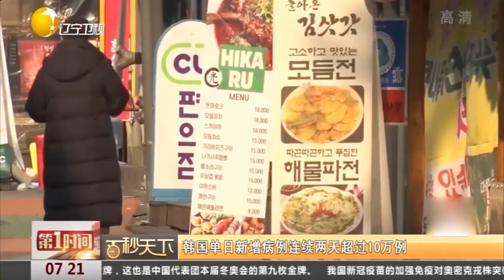巴西里约暴雨灾害持续，已致136人死亡